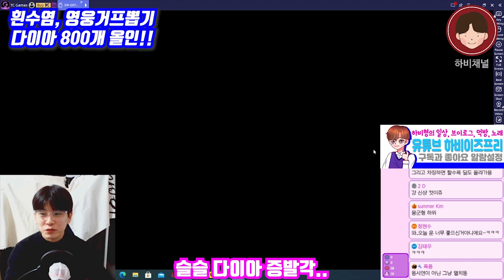원피스바운티러쉬 다이아 올인, 전성기 흰수염&영웅거프 뽑기가즈앜!! One Piece Bounty Rush whitebeard & Garp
★ 하비채널 팬카페 링크

One Piece Bounty Rush whitebeard & Garp

하비형은 포기하지 않습니다.
다이아 탈탈 다 털어서!!
전성기 흰수염, 영웅 거프 잡으러갑니다.